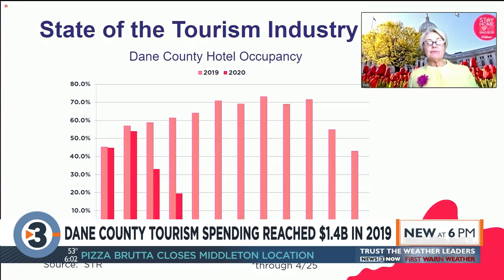Dane County tourism spending reached $1.4B in 2019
Destination Madison is recognizing National Travel and Tourism Week, highlighting the record-breaking economic impact Dane County had on the state last year.